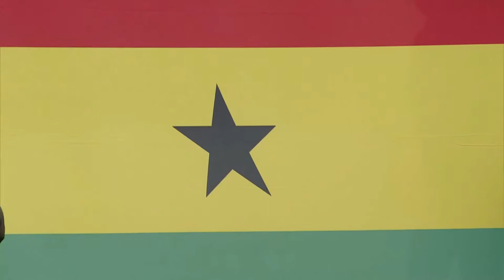JANET EGYIR ● Black Queens ● Brilliant Performance ● 2018 HD